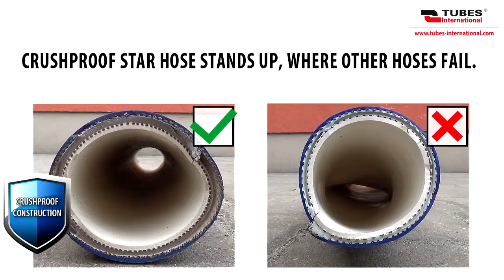CRUSHPROOF STAR milk hose test - Tubes International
Why choose CRUSHPROOF STAR milk hose? Unmatched in its class CRUSHPROOF STAR hose guarantees the highest quality at a competitive price. With high working pressure rating and excellent reinforcement (plastic helix), the hose has no real competition in its category.